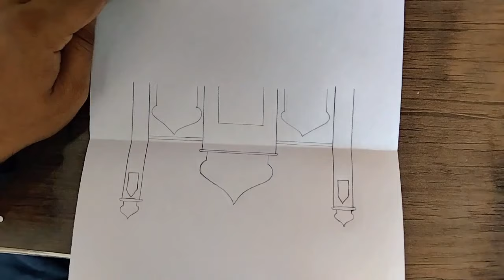Easy eid card making| paper eid card making